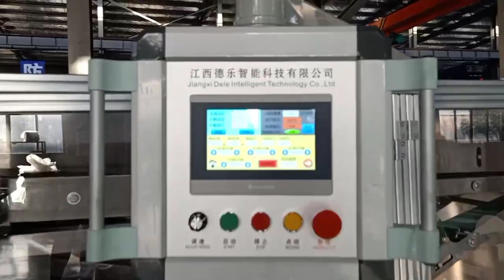Bed Sheets Adhesive Automatic Sheet Disposable Folding Medical Surgical Drape Making Machine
1.You are a trade company or factory?
We are a Manufacturer.and trade company
2.Does one machine can only produce one size?
Not exactly, it depends on the machine.
3. How to visit your company?
Our company located at Dexing City Jiangxi Province ,We can pick you up from Nanchang airport. Or railway station Shangrao station
4. What can you do if the machine is broken?
Our machine's warranty period is 12months. if the broken parts can't repair, we can send the new parts to replace the broken parts, but you need to pay the express cost by yourself. if after the warranty period, we can through negotiation for solving the problems, and we supply the technical support for the whole life of the equipment.
5.Can you be responsible for transport?
Yes, please tell us the destination port or address. we have rich experience in transport.
6.You are a trade company or factory?
7.Do you provide customized?
Sure, we can design the equipment according to the data of the structural section you provide. We are a professional sheet metal forming machine designer and manufacturer.
8. Why should we choose your company?
Certified company with CE certificates.
Various production line, covering more than 30different kinds of professional machinery to produce Nonwoven.Fabric.
Advanced technical support and strict quality management system.
High-efficiency and timely service by E-mail, Whatsapp,Facebook,etc.